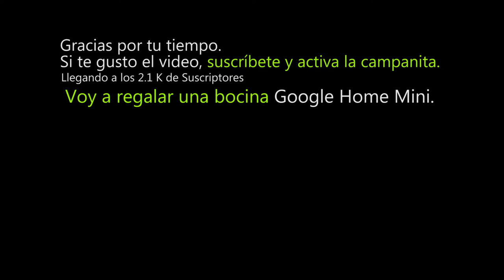Algo nuevo y muy interesante esta por pasar en Culiacan.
Para cada necesidad de negocio hay un contenedor.

Si quieres poner un restaurante... una buena opción es un contenedor de 40 pies medida, el espacio es amplio, se puede adecuar para cualquier temática y lo más importante, brindarás a tus clientes el mejor lugar para compartir buenos momentos.

La diversidad de proyectos que se pueden realizar ha llevado a muchas industrias a considerarlos parte de su estrategia comercial adaptando espacios, ahorrando en construcción y desarrollando áreas de oportunidad para muchos sectores. Hay una tendencia en la utilización de éstos en muchos lugares del mundo, desde pequeños poblados hasta las grandes ciudades.